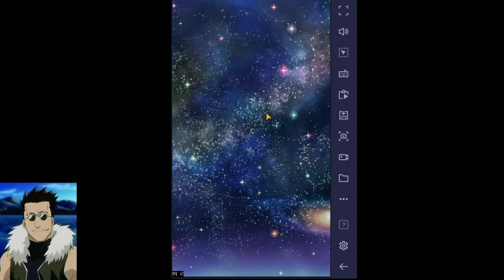Aether Raids: Episode 22 (Light Season)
Been a while since I made an AR video but just kinda felt like making one today for some reason.